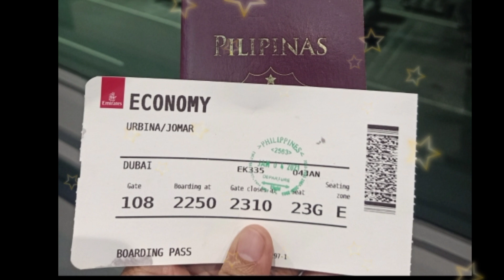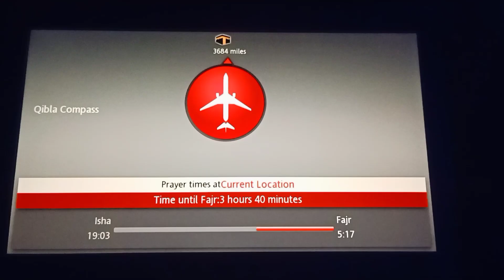MANILA FLIGHT TO DUBAI FLIGHT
From Manila to Dubai Emirates flight